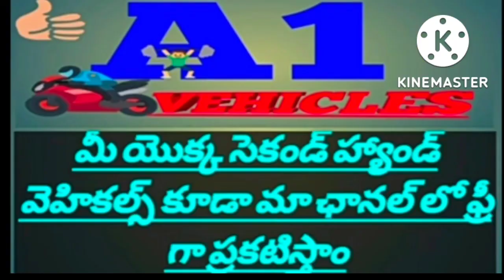(9949599238) ఓనర్ నెంబర్//Mahindra jeeto//అమ్మబడును//@a1vehicles410